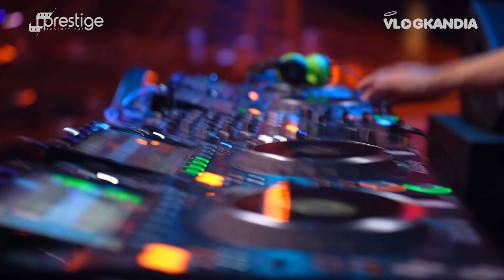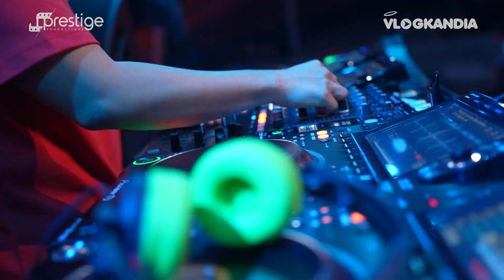TAHUN BARU DI PHANTOM CLUB! FIREBEATZ SAMPE BELI JERSEY BOLA!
Goodbye 2023! Vlogkandia episode hari ini kita akan melihat keseruan momen tahun baru di Phantom Pik 2

karena di momen spesial ini ada DJ Internasional yang gokil abis "Firebeatz"!!